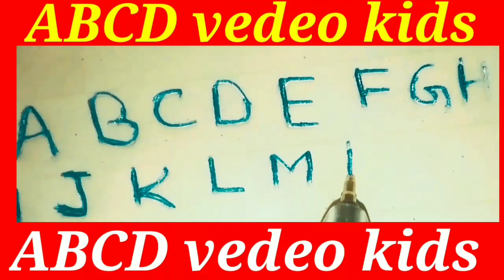abcd vedeo। ABCD vedeo। ABCD vedeo songs।